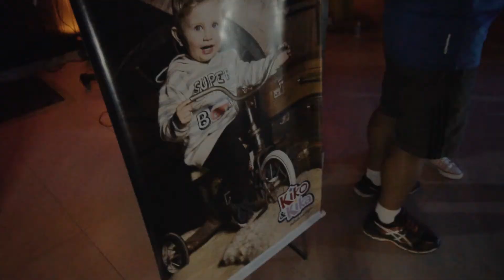Sambhawaii Infantil do Clube Bela Vista - 09/03/2019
Confira como foi o Sambhawaii Infantil do Clube Bela Vista que rolou no dia 09/03/2019 em Gaspar!

Imagens Aéreas: Guilherme Spengler
Edição e Imagens: Guilherme Lucca